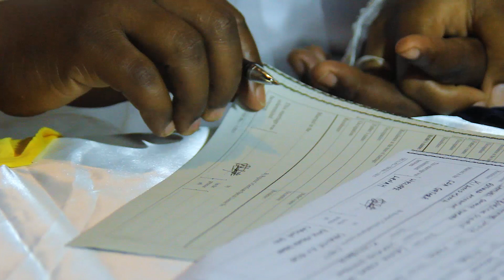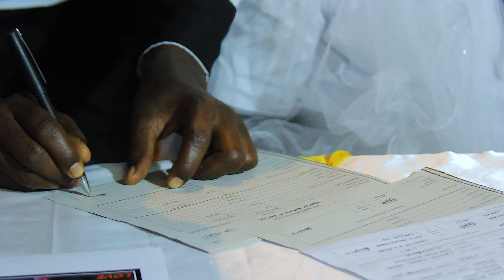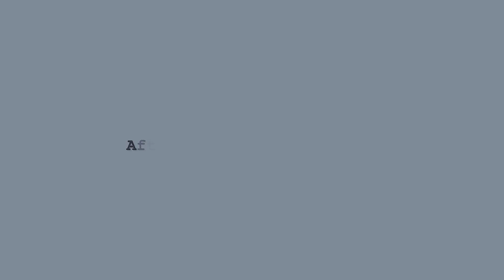Lenah weds Wycliffe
SDA Church Getare, Kiamokama. 17th December 2017